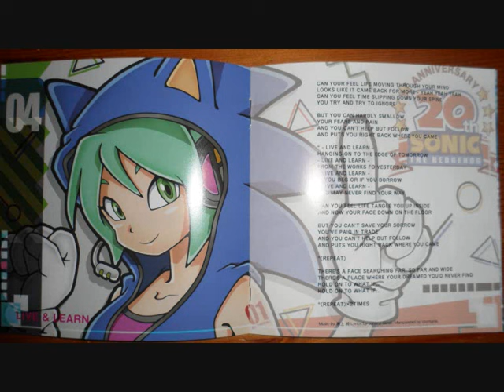【Project Diva Extend Special CD】- Live and Learn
I thought I would upload the soundtrack from the Special CD you would receive from the Special Collection of Project Diva Extend.

Title: Live & Learn
Album: Project Diva Extend Special Collaboration Album
Lyrics by 藤林聖子
ReArranged by とく
Vocal Manipulated by ライブP